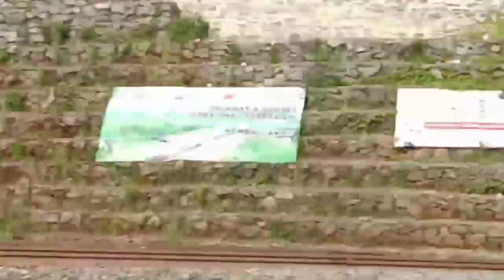Nyegat KA Pangrango di Cipicung Cipaku - Double Track KA Bogor Sukabumi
Nyegat ka pangrango di  cipicung cijeruk dan cipaku batutulis. Double track ka bogor sukabumi.